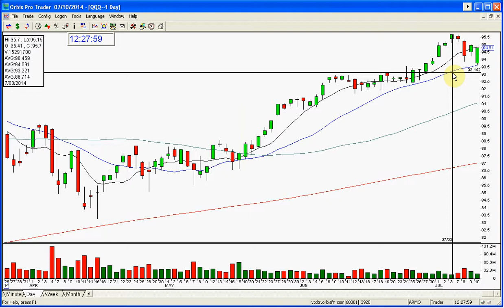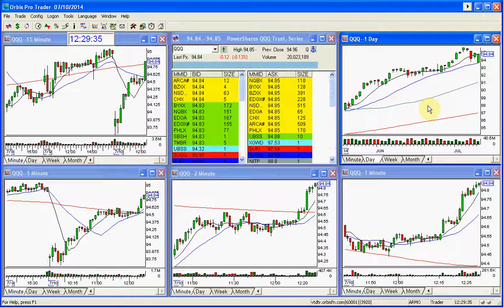QQQ MARKET REVIEW 7 10